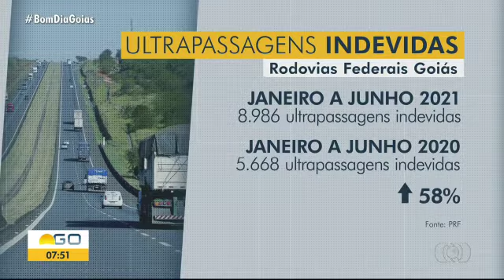TvAnhanguera 2021 Arriscando a Vida